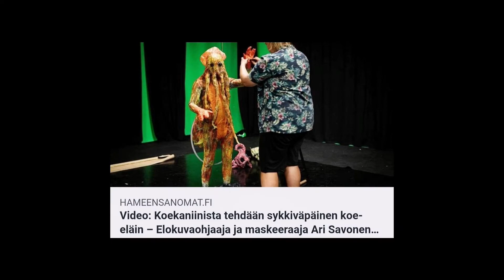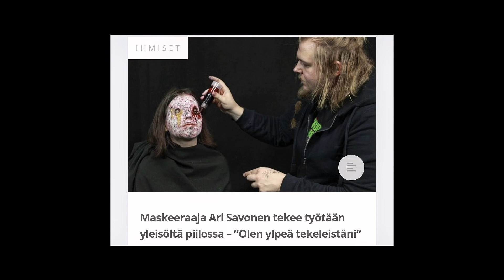Vuosi 2021 🤯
Tää vuosi oli hyvässä ja pahassa ehkäpä se mieleen painuvin. Paljon on opittu ja nyh kohti uusia pettymyksiä, höhöö...

Tässä vuosi2021 tiivistettynä

- Ari Karhunen tehostemaskeeraus testit Sotkamossa. Lovecraft tyyliset kala-alienit.

- The Creeps elokuva'n kuvaukset.

- Lisää mm. efektimaskeeraus ja erikoistehosteet testejä mm. Karhusen kanssa at sotkamo jne jou jou.

- Uusi kala-alien-ish testi, mutta tällä kertaa Kouvola'ssa Aleksanteri Jaakkolan kanssa.

- Mainos kuvauspäivä Jari Mannisen kanssa.

- PunainenKohina TRE enskari.

- Roskaleffat arvosteluu Videospace kanavalla.

- Kauhu/hirviö testii Bottomlandin studiolla.

- Cinemadromen yllärinäytös (BatPussy).

- Yhden toisen täyspitkän leffan kuvaukset.

- Toinen mörkötesti Bottomland studiolla tre.

- Outsider Art Festarin Kiipeli lyhärin näytös.

- Maskitesti hämeen sanomien kanssa.

- Oman youtube kanavan starttaus ja lokakuun ajan oli halloweenin kunniaksi joka toinen pv fake-o-ween video. Videoissa käsiteltiin eri kulttileffoja ja tehtiin maski testi/tribuutti jne.

- Moreenimedian haastattelu.

This channel is in collaboration with Gobmi Productions, Grimas Finland (makeup), Videospace and BottomlandProductions / HyhkyRiviera studio. 💪

Joey Scarbury - Believe it or Not (Theme from "Greatest American Hero").

P.S.

IG movie profile (Parasta Paskaa Elokuvat).